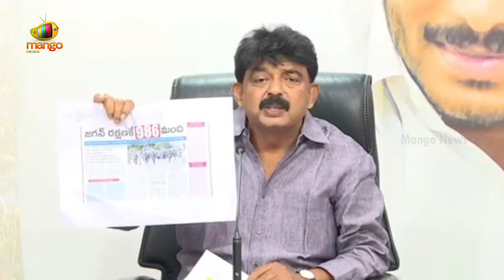Perni Nani Shocking Comments In Press Meet | AP Politics | AP Latest News | YCP Vs TDP | Mango News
Perni Nani Shocking Comments In Press Meet. He made sensational Allegations on TDP.